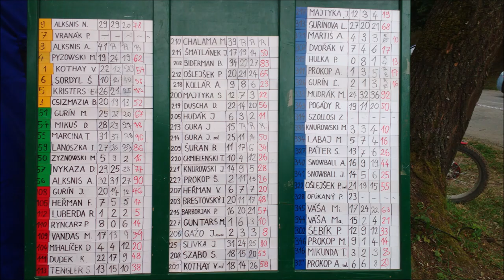MMSR v triale Zbora 2019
A short video of the weekend trial in Zbora Slovakia, organized by trial klub Kamikadze.